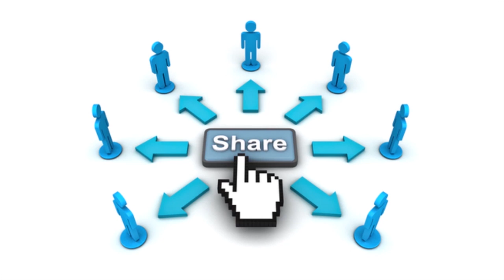Ice Cream Cones: Muslim Invention | Muslim Heroes & Inventors: Islamic Cartoon for Kids:IQRACartoon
We love having ice cream in ice cream cones. But who invented and spread this amazing invention? Watch to find out!